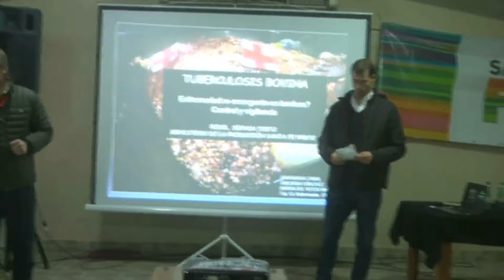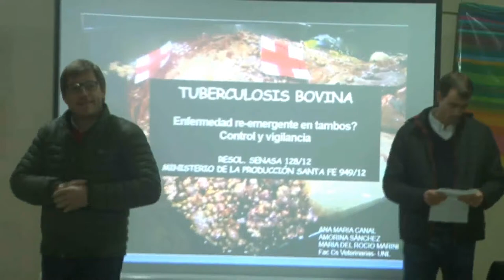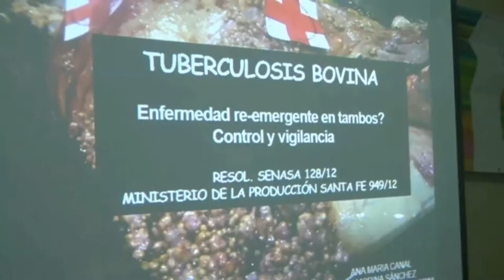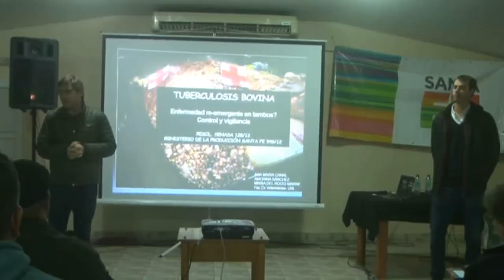Juan Coop. Guillermo Lehmann - Ana Canal - Dir. Gral. de Sanidad Animal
Se realizó una charla sobre la tuberculosis y como combatirla